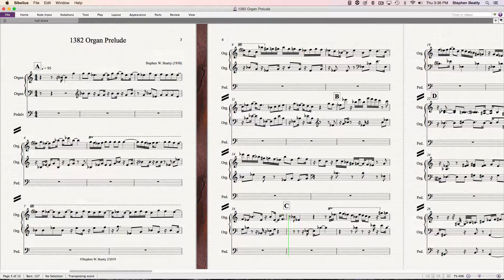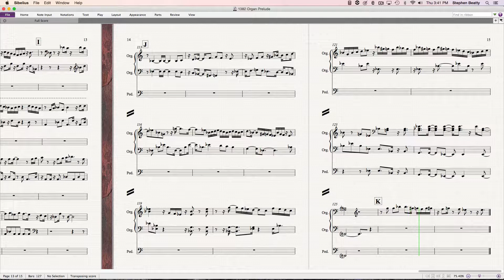1382 Organ Prelude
Organ Prelude composed and performed by Stephen W. Beatty.
Vienna Symphonic Library Konzerthaus Organ
used for the performance.